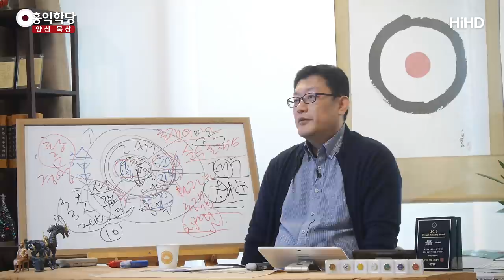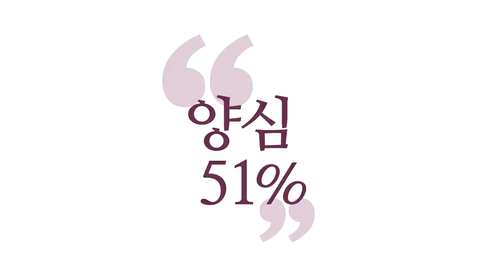[3분 양심] 탐진치와 함께 갑시다 _홍익학당.윤홍식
(190424 수낮 대담) 어떤 원인이 있으면 슬퍼하게 우주가 프로그램 해 놨어요.
이런 일을 겪으면 빡치게 해 놨어요.
이런 일을 겪으면 서운하게 해 놨어요.
여러분이 그것을,
"이것을  마음대로 나는 없애 버리겠다."
그것은 말이 안 되는 소리지요.
인과법 자체를 거부하시는 거죠.

저는 그런 것이랑 싸우지 마시라.
슬프다, 슬픈 감정 갖고 가시라.
분노의 감정, 시기, 질투,
내가 명색이 보살인데, 다른 보살을 질투하고 있어요.
"하, 내가 이래서 쓰나."
전 안 그렇습니다. 질투합니다. 아이, 뭐 질투도 못 해요?
내가 내 마음 가지고 질투도 못 해요? 어떠세요?
비탄, 내가 비탄에 좀 빠지겠다는데
뭐가 문제예요? 그렇죠?

문제는, 저는 그런 것 가지고는 전혀 신경 안 씁니다.
왜? 인간이 어쩔 수 있는 게 아니라는 것을 저는 알았거든요.
어떻게 할 수 있을 줄 알았을 때는 저도 통제하려고 했는데,
공부하다 보니까 느낀 게,
이것을 통제하는데 들이는 시간 대비, 통제가 되지도 않고,
열심히 분노를 억누르다가
마지막 죽을 때 열 받아서 돌아가실 수도 있어요.
그러면 이게 인생에 의미가 없죠.

죽기 전에 "야, 물 좀 가져와라." 안 가져와요.
"아이, 이새..." 이렇게 하다가 돌아가실 수도 있습니다.
그러면 그게 무슨 의미가 있나요?
그러니까 인과법에 작동되게 그렇게 설계가 돼서
작동하는 것을 내가 누르고 살았다는 게 뿌듯하신가요?
"저는 일생 탐진치를 안 느꼈습니다."
하느님이 "어, 그거 느끼라고 준 것인데?"
그러면 뭐라고 하실래요?
"그러게요, 저는 그거 쓰면 안 되는 줄 알았죠."

이해가 안 되시지는 않죠? 어려운 얘기 아니죠?
그동안 종교나 이런 데서 계속 억누르는 것만 가르쳐요.
다 억누르니까 다 우울해져 가지고,
'종교' 그러면, 무슨 "제 에고는 죽었습니다." 해요.
그런데 죽었을 리가 있나요?
검은 옷 입고 다닌다고 죽은 것 같으세요?
제 에고 죽었다고 신부님들은 검은 옷 입고 다니시잖아요.
에고의 죽음을 상징합니다

그렇게 성추행을 하고,
아니요, 에고가 안 죽었다고 선언하는 거예요.
"내가 왜 죽어? 그렇게 덮어놨다고 내가 죽는 게 아니야.
나 여기 있어."라고 에고가 자기 존재를 증명하는 게 아닐까요?
말이 안 되는 소리잖아요.
탐진치를 갖고 가야 돼요.
그러니까 이제 탐진치를 없애려고
연구하는 시대는 끝났고, 탐진치를 지병처럼
어떻게 우리가 사는 동안 잘 쓰고 갈 거냐를
연구하는 시대로 가야 돼요.

기존 종교가 지금 여러분,
한 2천 년 공들여서 보여주고 있어요, "막는 것은 실패다."라고.
이해되세요? "실패했습니다."라고 보고서가
연일 올라오고 있는데, 여러분, 아니 교황님이 그랬어요.
안에서 성추행 막 바티칸 신부들 지금 난리가 아닌데,
그 교황님이 사실은 이런 말씀 하신 게 참,
"저는 무력했습니다. 이 모든 건 사탄 탓입니다." 그랬어요.
사탄한테 진 것이죠, 그럼. 아마겟돈에서 진 것이죠.

자, 바리새파가 1차 실패했던 거예요, 예전에.
기독교적으로만 보더라도,
바리새파가 욕망을 누르는 방식으로 하다가
예수님한테 지적을 당하고,
"너희는 그런 식으로는 절대 천국 못 가."라고 했어요.
그래서 '교회'가 나왔는데, 예수님이 답을 딱 주셨습니다.
"성령 받아라! 성령을 만나지 않고는 답이 없다."

그러니까 그 사람들을 탓하지 않고, 어땠어요?
그 죄성을 탓한 게 아니라, "성령 받아라!" 그랬어요.
"성령을 받으면 너희가 살 것이다." 이해되세요?
태양이 안 떴는데 우리끼리 별, 뭐를 해도
태양이 떠야 끝나요, 여러분.
태양 빛에 몸을 녹여야 끝나지, 추워 죽겠는데,
밤새 뭐 별, 원시시대에 여러분,
밤새 불도 없었을 때 어땠을까요?
별 지랄을 다 해도 해 떠야 끝난다니까요.

"아, 해 떠." 그런 기분으로 사셔야 돼요.
에고들끼리 모여서 "야, 우리 욕망을 한번 눌러 볼까?",
이쪽을 누르면 이쪽이 터집니다.
함부로 누르는 거 아니에요.
다이어트는 폭식을 부르죠?
과식 정도도 아니고, 폭식을 불러요.
왜? 눌렀잖아요, 지나친 다이어트는.
누르면 터지는 게 원리예요. 그렇죠?

그래서 어떤 사람이
"아, 저 사람은 욕망이 없으세요." 하면,
저는 항상 "그럴 리가요.
보이지 않는 뭔가 어둠이 있을 겁니다." 해요.
저도 지금 제가 점잖아 보이죠?
점잖아요. 그런데 어둠이 있죠.
그런데 저는 어둠을 관리하고 있습니다.

뭐냐 하면, 사람이니까 어둠이 있죠, 다 있으시죠.
저는 실험하는 게 이 어둠을 없앨 수 있느냐?
저는 포기했어요.
죄송한데, 어둠을 없앴다는 분들한테
가서 배우셔야 돼요, 어둠 없애는 법은.
저는 그 어둠이 있는데,
어떻게 밝게 살 거냐를 연구하고 있어요.

그 지병을 안고 어떻게 밝게 살 거냐?
가는 날까지 오히려 6바라밀을 더 훨씬 수확해서 갈 거냐?
그냥 참고 사는 게 아니에요.
이걸 안고 있는데,
"어떻게 해서 6바라밀을 그렇게 많이 닦으셨나요?" 하는
소리 듣는 게 제 소원입니다.

이게 '부자'나 '비상' 같은 거 있죠, 한의학에서.
한약 재료 중에, 이런 거 잘 쓰면 약입니다.
그런데 어느 선을 넘어서면 독입니다. 이게 똑같아요.
탐진치를 어떻게 법제해서 독을 약으로 쓰느냐?
이것이기 때문에, 저는 존재를 인정하시라.
본인 안에 있는 탐진치를 인정하시라. 허용하시라.
비탄에 빠지고 스스로 못난 모습, 다 인정하시라.

그게 문제가 아니라, 태양이 안 뜬 게 문제지,
지금 태양이 안 뜬 중에 서로 어떻게 어떻게 해보는 거,
꼼수 부려보는 것은 어차피 답이 아니다.
탐진치를 눌러보려고 하는 것도 다 꼼수일 뿐이다.
태양 띄워라. 성령 받아라.
예수님은 간단합니다.
전 세계 돌아다니면서 제자들한테, "성령을 쏴주고 다녀라."
"성령 세례만 하고 다녀라. 그게 답이다."